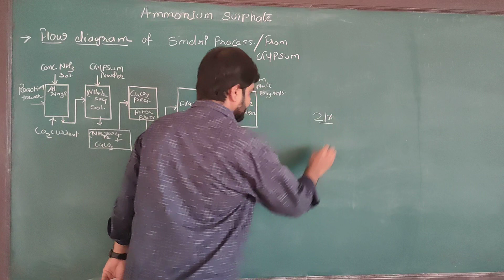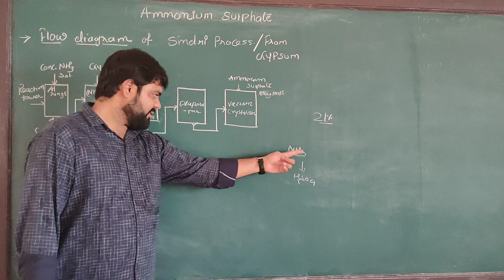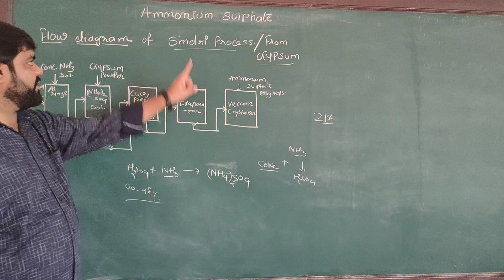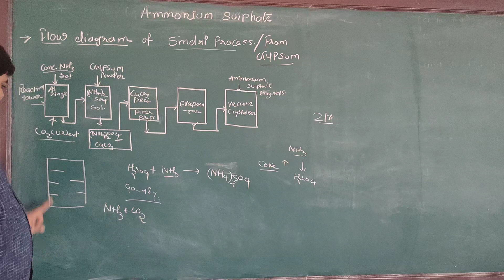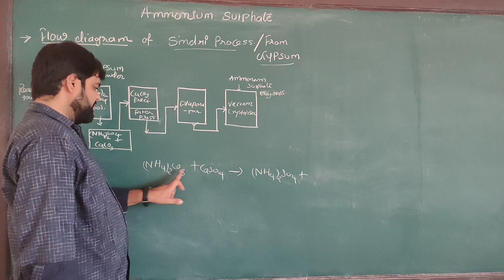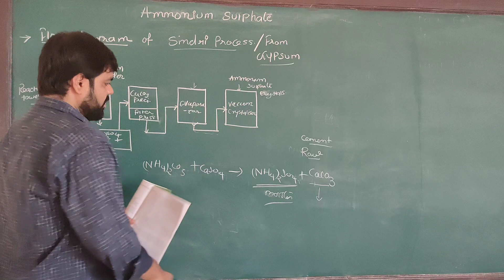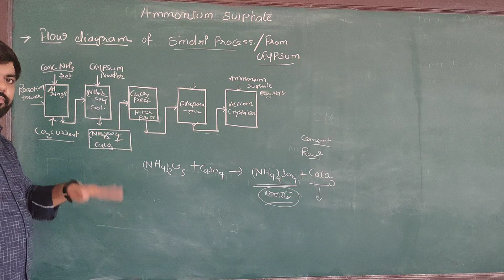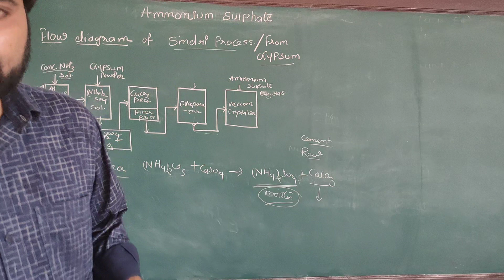Ammonium sulphate production by sindri process